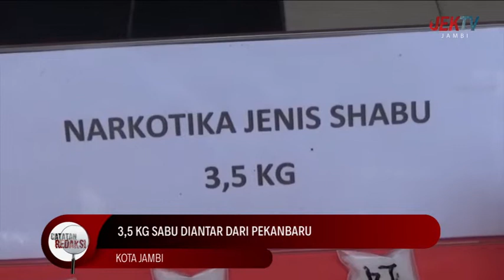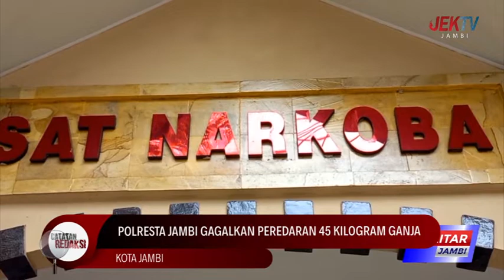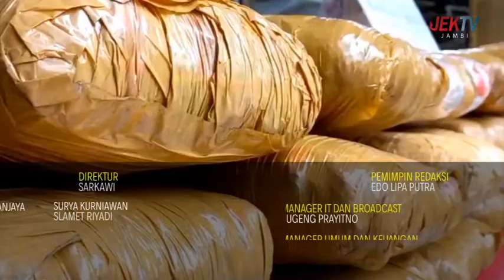16 JULI 2022 || CATATAN REDAKSI - BERANTAS PEREDARAN GELAP NARKOBA